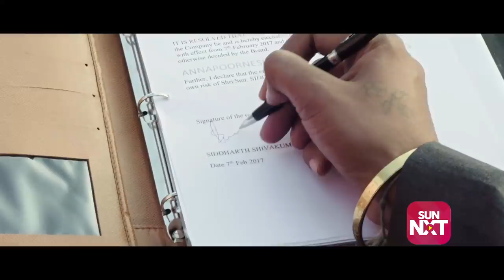Amma I Love You ( Kannada - Drama ) Chiranjeevi Sarja | Sithara | Nishvika Naidu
Description:
A millionaire businessman comes back to India to get his ailing mother's health streamlined and to regain her back to normalcy. On the advice of a saint, a rich man crosses all boundaries to restore his mother's health as she is on her deathbed. In order to do that, he must turn into a beggar for 48 hours.